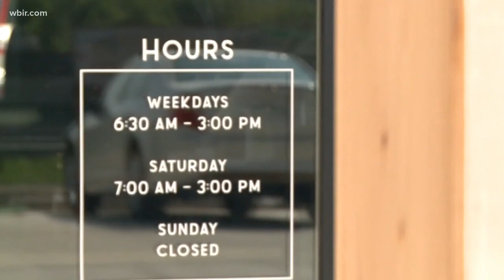NASCAR's Trevor Bayne trades pit row for Powell coffee shop 'Mahalo'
Trevor Bayne has traded pit row for a coffee shop!